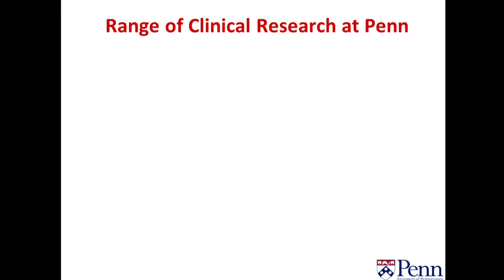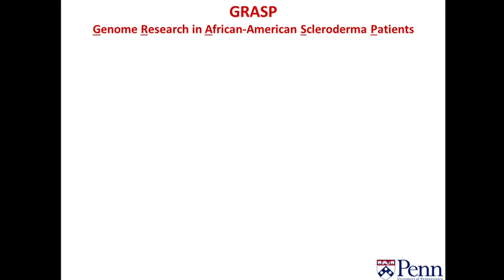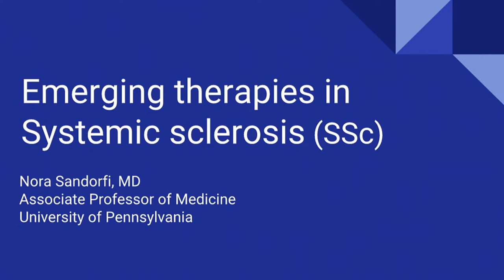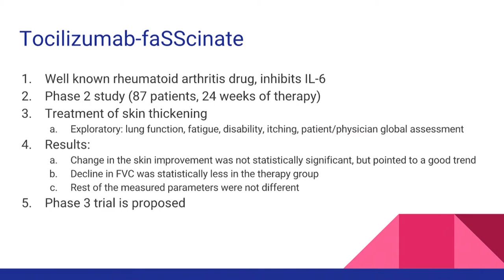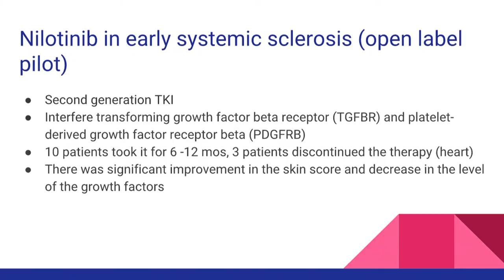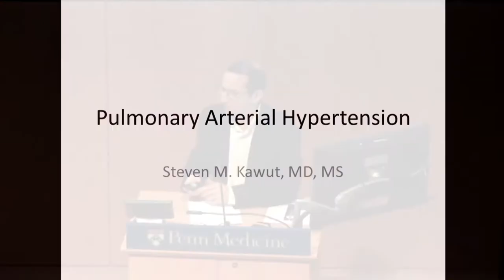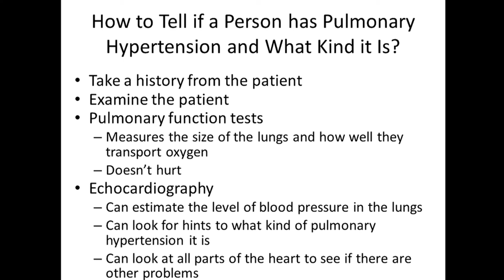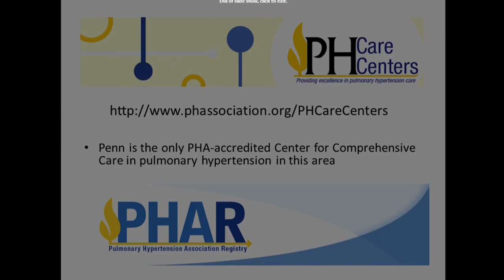Dr. Peter Merkel, Dr. Nora Sandorfi, Dr. Steven Kawut 052116 Schleroderma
Dr. Peter Merkel 052116 Schleroderma Research, Emerging Technologies, PAH, (Pulmonary Arterial Hypertension)